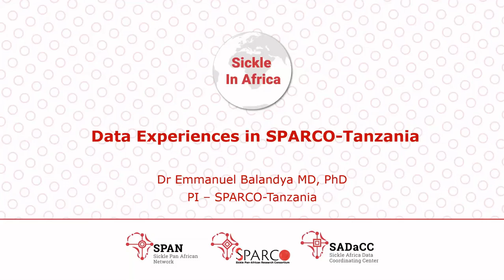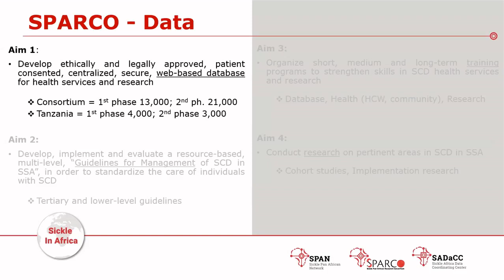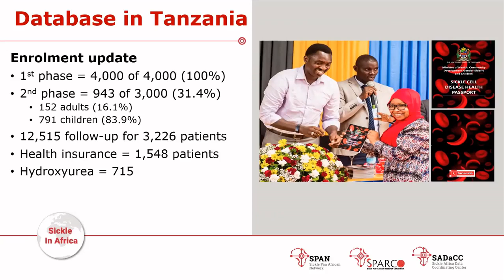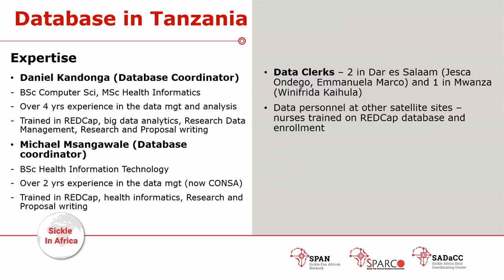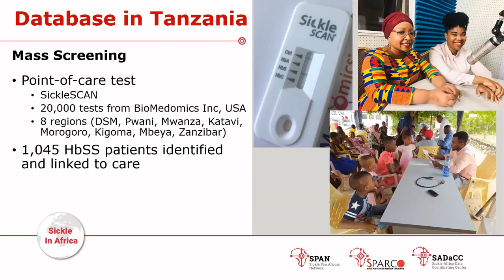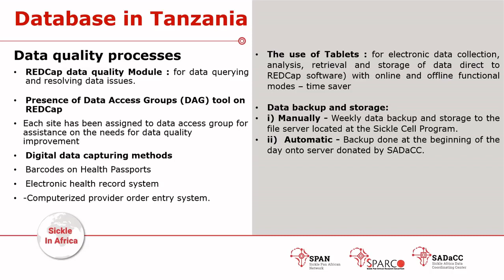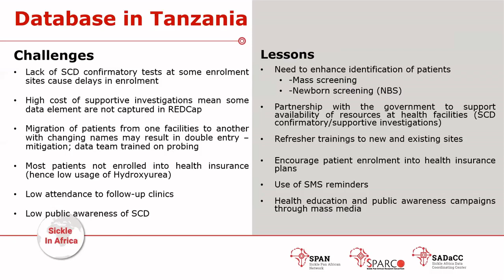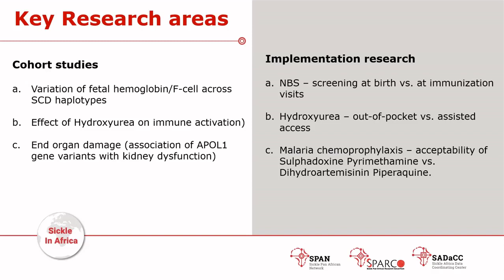SickleInAfrica Database Workshop: Day 1, Session 10 - Dr Emmanuel Balandya